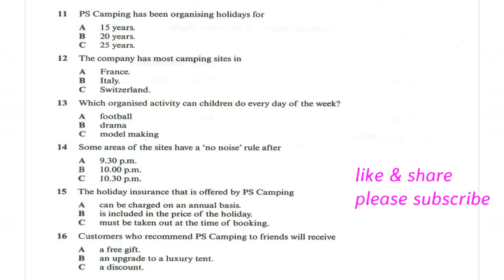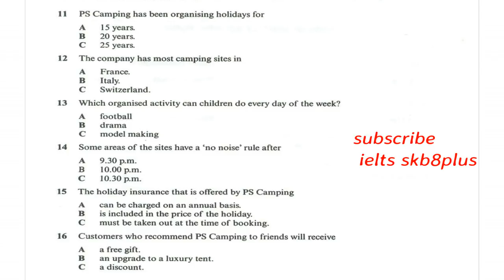how to solve ielts listening Multiple choice practice questions and tips/Mcq in ielts listening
HELLO GUYS

WELCOME TO IELTS SKB 8+

IN THE GIVEN LIST BELOW YOU CAN SEE OTHER LATEST/RECENT CUE CARD TOPICS, IELTS VOCABULARY ,GRAMMER TEST, IELTS WRITING,IELTS LISTENING TEST

 JUST CLICK THE LINK AND WATCH THE VIDEO

1  Recent ielts speaking cue card 2018 Describe an old person you know

2. Describe a plant / flower grown in your  country cue card /describe a plant  September to December

3. RECENT (2018) IELTS speaking CUE CARD DESCRIBE AN OCCASION WHEN VISITORS CAME TO YOUR HOUSE

4. RECENT IELTS CUE CARD DESCRIBE A VOCATION YOU THINK IS USEFUL TO SOCIETY(2018)

5. CUE CARD SHARE YOUR EXPERIENCE OF TEACHING SOMEONE/DESCRIBE A TIME YOU TAUGHT SOMEONE AT STUDY/WORK

6.  DESCRIBE YOUR IDEA OF A PERFECT HOLIDAY/VOCATION RECENT IELTS CUE CARD (2018)

7. TALK ABOUT A TV SERIES YOU REMEMBER RECENT IELTS CUE CARD

8.LATEST SPEAKING CUE CARD 2018 DESCRIBE A VALUABLE GIFT YOU RECEIVED

9. AN ACTIVITY THAT YOU FOUND BORING CUE CARD  BAND 8+

10. An IMPORTANT DECISION IELTS CUE CARD LATEST 2018

11. AN ACTIVITY YOU DO TO REMAIN FIT/STAY HEALTHY /EXERCISE TO STAY FIT RECENT  SPEAKING CUE CARD 2018

12. A COMIC ACTOR OF YOUR COUNTRY WHO IS VERY POPULAR RECENT IELTS CUE CARD 2018

13. DESCRIBE A TIME WHEN YOU PLANNED SOMETHING THAT LATER GOT CHANGED LATEST CUE CARD

14. A  COMPETITION YOU WOULD LIKE TO TAKE PART/PARTICIPATE IN

15. A METHOD YOU USE TO CONCENTRATE IN YOUR WORK OR STUDY RECENT IELTS CUE CARD 2018

16. DESCRIBE A  BUILDING/ A MODERN  BUILDING YOU LIKE LATEST IELTS SPEAKING CUE CARD

17. SPEAK / TALK ABOUT A STORY  YOU HAVE BEEN TOLD LATEST IELTS CUE CARD topic September to December

18. DESCRIBE A JOB OR BUSINESS THAT YOU WOULD LIKE TO DO/HAVE IN FUTURE  IELTS (SEPTEMBER) CUE CARD

19. SOMETHING YOU MADE BY/ WITH HAND FOR A FRIEND (SEPTEMBER TO DECEMBER CUE CARD)

20. DESCRIBE A FAMILY BUSINESS YOU KNOW ABOUT IELTS (SEPTEMBER To DECEMBER CUE CARD)

21. DESCRIBE SOMETHING YOU BORROWED FROM A FRIEND OR FAMILY MEMEBER SEPTEMBER TO DECEMBER CUE CARD

22. A TIME YOU COMPLAINED ABOUT SOMETHING AND ACTION WAS EASILY TAKEN

23. DESCRIBE SOMETHING  INTERESTING YOUR FRIEND HAS DONE & YOU WOULD LIKE TO DO SAME(SEP TO DEC CUE CARD

24. A person who has done something for environment  (sep to dec) cue card

25. A FOREIGN LANGUAGE YOU WOULD LIKE TO /WANT TO LEARN IELTS CUE CARD September to December

26. AN INTERESTING LECTURE / TALK /   SEMINAR YOU ATTENDED(September to December cue card topic

27.  A book you read recently/your favorite book(SEPTEMBER To DECEMBER Cue card)

28. A person who has done something for environment

29. IELTS SPEAKING CUE CARD DESCRIBE A TEENAGER YOU KNOW SEPTEMBER TO DECEMBER CUE CARD TOPIC

30. DESCRIBE AN IMPORTANT TREE/ NATIONAL TREE  OF YOUR COUNTRY  SEPTEMBER TO DECEMBER CUE CARD 2018

31. Ielts VOCABULARY

32. Ielts idioms for speaking

33.  IELTS VOCABULARY BAND 9 LIST FOR SPEAKING, READING AND WRITING

34. Ielts VOCABULARY

35.  Ielts VOCABULARY for writing

36 idioms for ielts

37. Ielts listening tips and tricks

38. Ielts listening practice test

39.  Ielts writing task 2

40. English grammar test

41 ielts speaking question